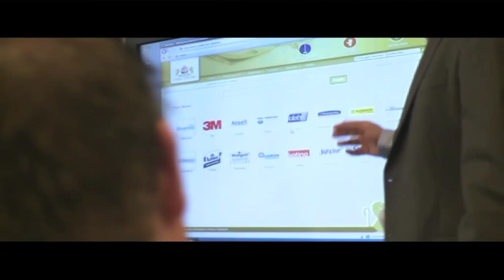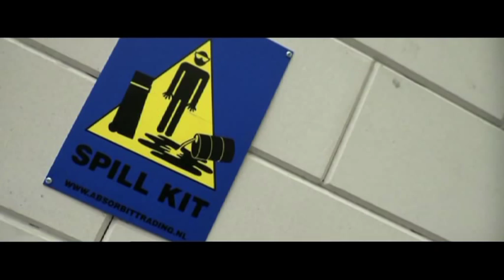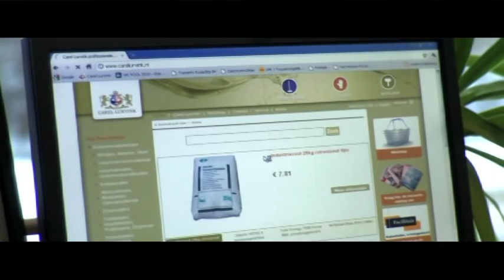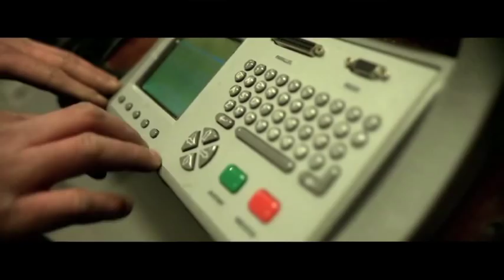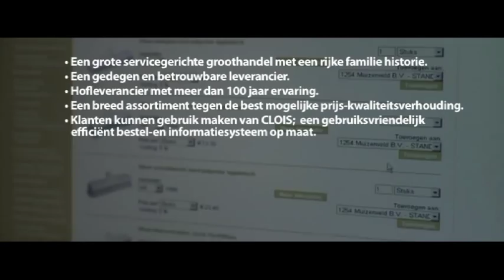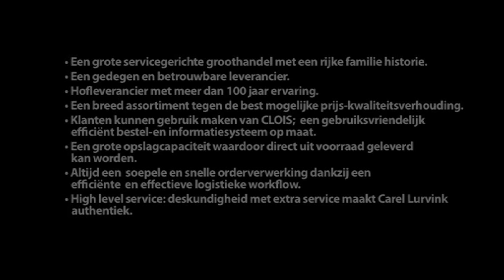Carel Lurvink bedrijfsfilm 2011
Carel Lurvink is een groothandel in schoonmaakartikelen, schildersartikelen, veiligheidsartikelen, werkkleding, kantinebenodigdheden, verpakkingsmaterialen en schoonmaakmachines. Deze bedrijfsfilm geeft een korte indruk van de organisatie, uitleg over het assortiment met verschillende privatlabels zoals Caluguard en Clear en laat zien dat Carel Lurvink met haar 120 jaar ervaring een high service groothandel is.